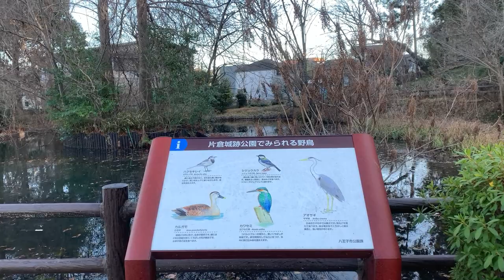Katakura Joseki Park Hachioji-shi in mid-January（八王子市片倉城跡公園）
Katakura Joseki Park in Katakuramachi district of Hachioji-shi in winter.